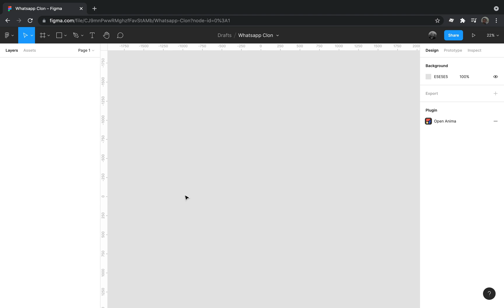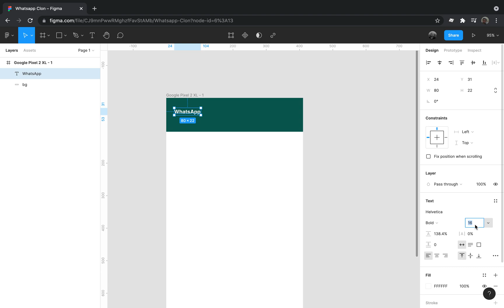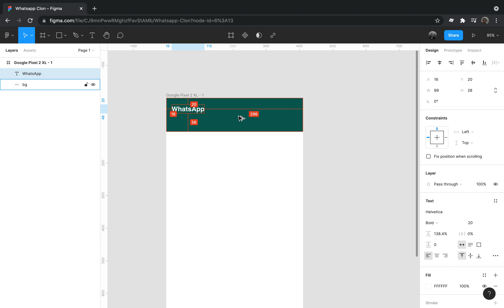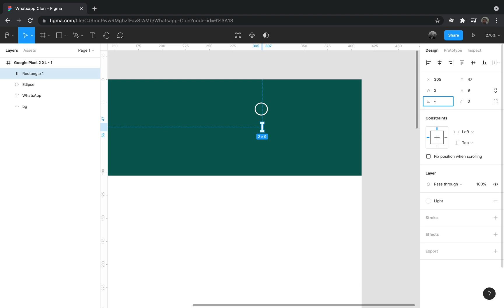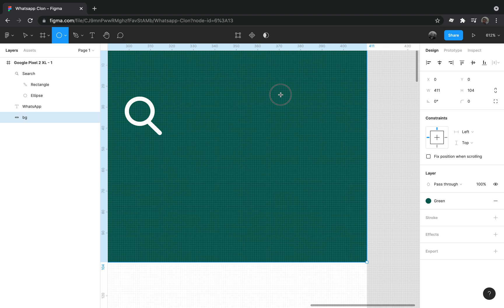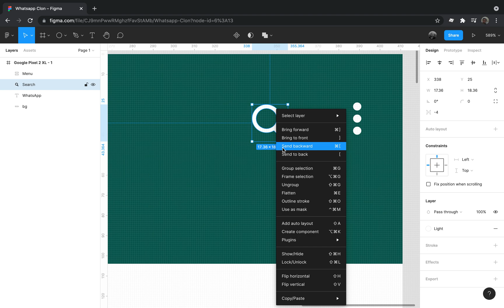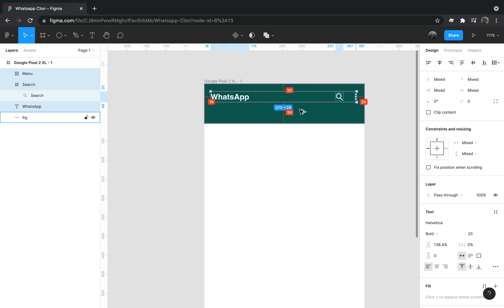Aprende a diseñar un CLON de Whats App - Figma Tutorial Español (Parte 1)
En este tutorial aprenderás a crear un clon de Whatsapp en Figma

Si te interesa apoyarme puedes comprar mi curso de "Diseño Web" en Udemy